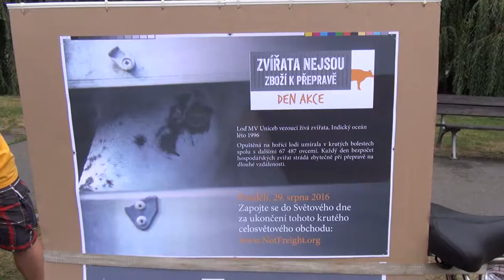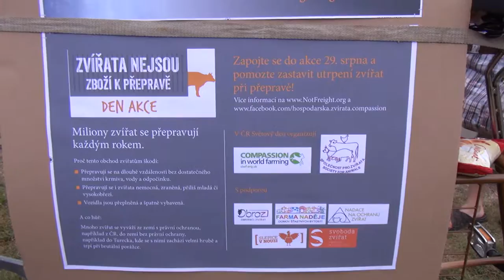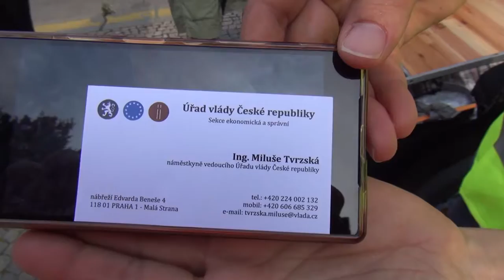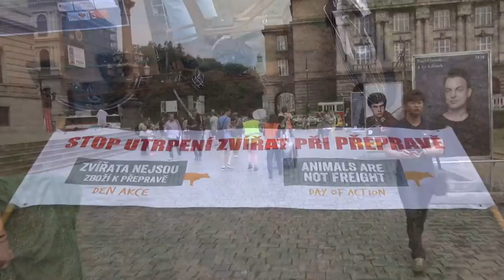Zvířata nejsou zboží k přepravě - den akce (29.08.2016)